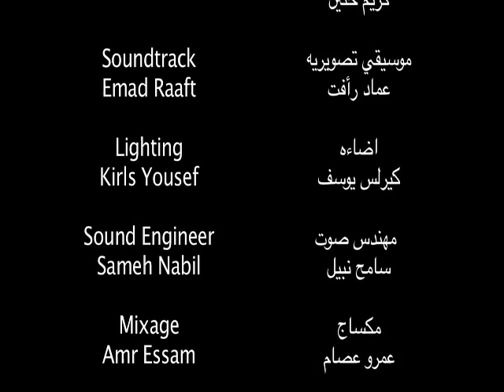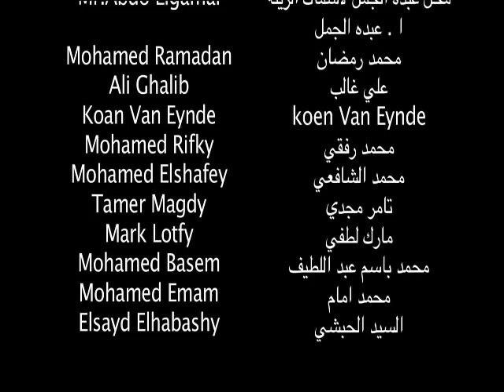2011 حلوي فيلم مصري قصير..candy Egyptian short movie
فيلم من اخراجي عام 2011

محمود الفارسي مخرج شاب ..درس في قسم الدراما و النقد في المعهد العالي للفنون المسرحيه .. راوده حلم صناعه الافلام السينمائيه منذ طفولته فاتجه للمساعده في الاخراج في افلام مثل ( الشوق) للمخرج: خالد الحجر و فيلم ( الخروج من
القاهره) للمخرج : هشام عيسوي و عدد من الكليبات .. فيلم حلوي هو اول فيلم قصير من اخراجه
و قد شارك به في عدد كبير من المهرجانات العالميه و المحليه مثل مهرجان القاهره الدولي لسينما الاطفال المسابقه الرسميه.. و مهرجان اوبير هاوزن الالماني

film i directed in 2011
Director Mahmoud Elfarsy..studied at Department of Drama & Criticism at the Higher Institute of Theatrical Arts .. Enticed him the dream of the motion picture industry since his childhood so he decided to help in directing in films such as (Lust), directed by: Khaled El hagar and has obtained the movie the prize of Golden Pyramid in Cairo International Festival and the film (cairo exit), directed by: Hesham Issawi, who won several awards from the international festivals .. Candy movie is the first movie for him and has participated in a large number of global and local festivals such as the cairo international film festival for Children's ( Official Competition) .. the german film festival oberhausen